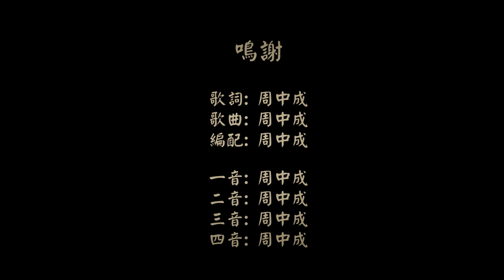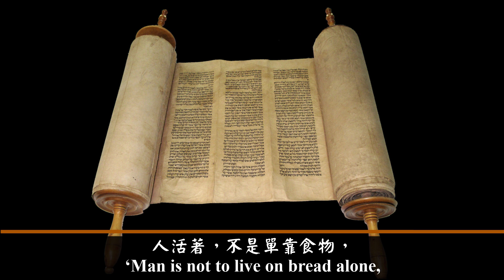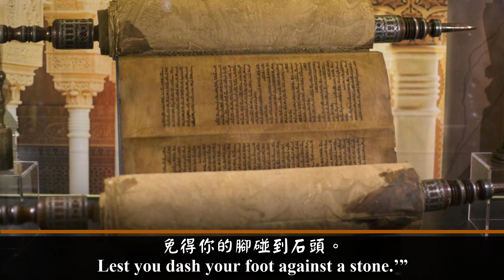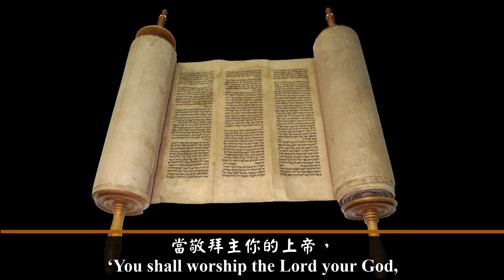耶穌受試探 (粵語清唱版)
歌詞:
當時，耶穌基督被聖靈
引領到曠野去，
以遭受魔鬼的試探。
在曠野禁食了四十晝夜後，
他就餓了。
那試探者來對他說：
你若是神的兒子，
吩咐這些石頭變成食物。
耶穌卻回答說：
經上記著說：
人活著，不是單靠食物，
乃是靠上帝口裡所出的一切話。
接著，魔鬼帶他進了聖城耶路撒冷，
叫耶穌站在聖殿的頂端上，
就對他說：
你若是神的兒子，
跳下去吧！
因為經上記著說：
主要為你吩咐他的使者
叫他們用手托著你，
免得你的腳碰到石頭。
耶穌對他說：
經上又記著說：
不可試探主你的神。
接著，魔鬼又帶耶穌上了一座很高的山，
將萬國與萬國的榮華都指給他看，
就對耶穌說：
你若是俯伏拜我，
我就把這一切都賜給你。
耶穌回答他說：
撒但，退去罷！
經上記著說：
當敬拜主你的上帝，
單要事奉他。
於是，魔鬼離了他，
有天使們前來伺候他。